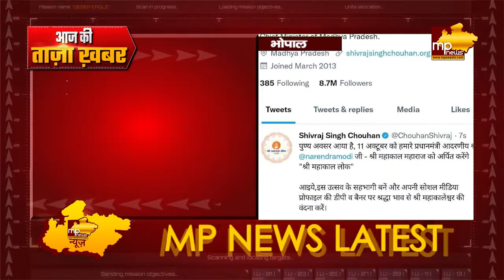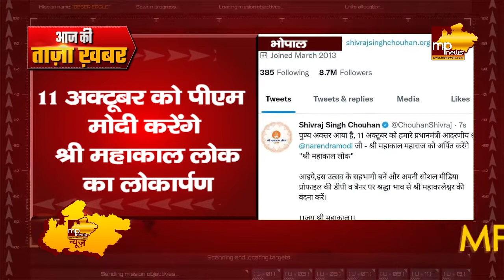CM शिवराज ने सोशल मीडिया पर बदली डीपी, महाकाल लोक की लगाई फोटो! MP News Bhopal